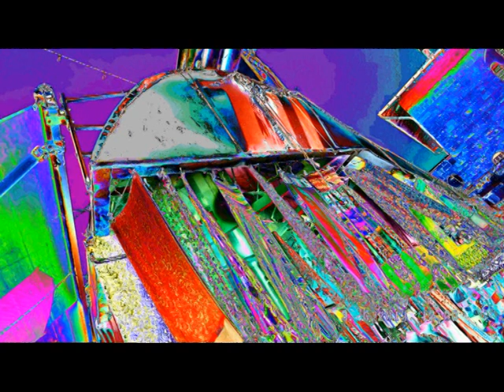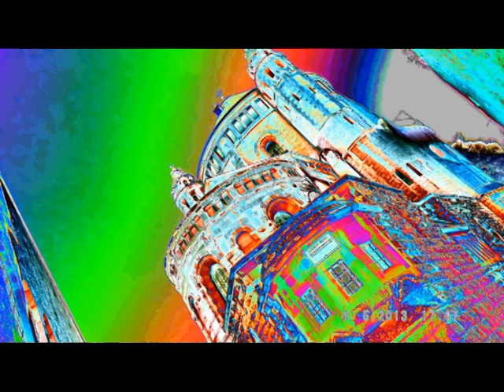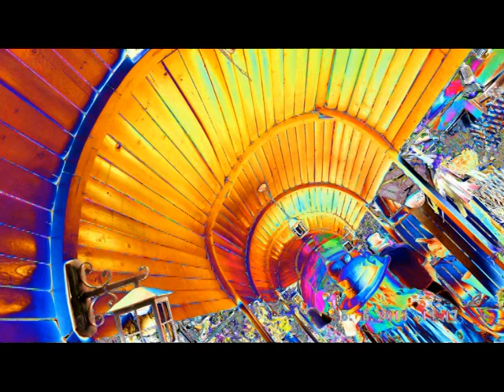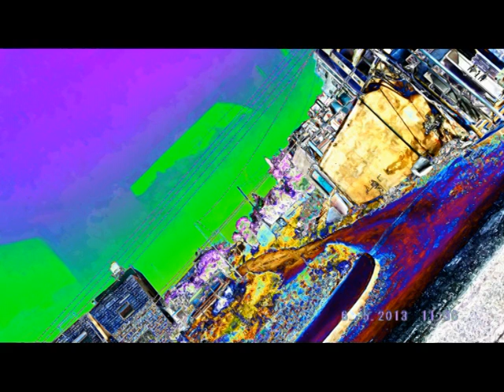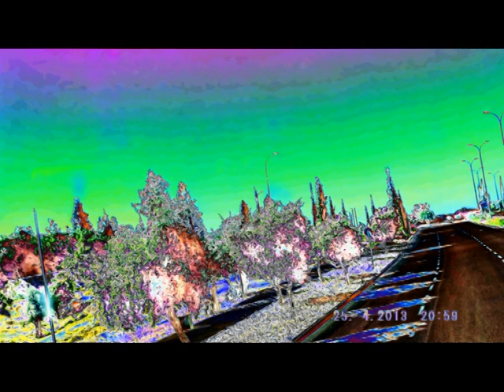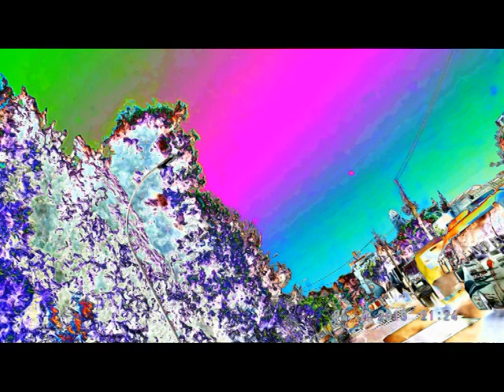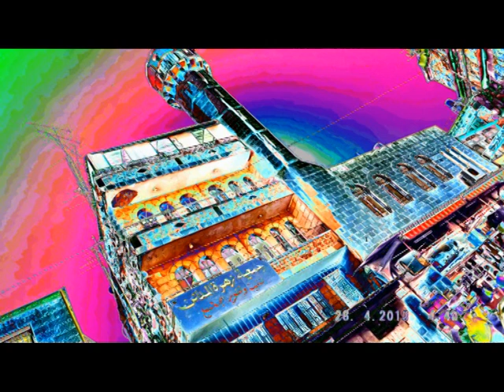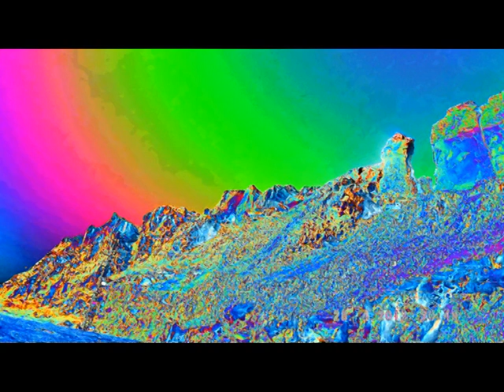JERUSALEM FOTO=KREATIV FOTO=ISUS 1/888=MOUNT ATOS=HILANDAR-SVETI SAVA=ST CATHERINE MONESTRY-MT SINAY